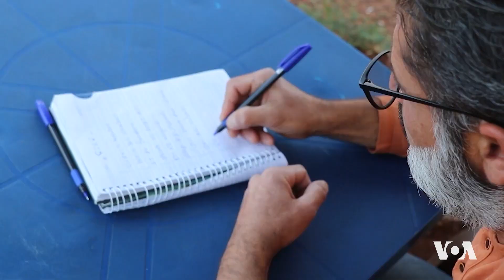Ciwan Hesen Stêrkek Hunerî ji Efrînê | Dengê Amerîka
Hunermendê Efrînî Ciwan Hesen ku li penageha Şehba derbider e, di çend salên borî de gelek berhemên hunerî çêkirine, ji awaz, helbest û stranan, di berhemên wî de hezkirina welat û girêdana bi axê re balkêş û berçav e.

🎥:VOA - Newroz Reşo - Efrîn